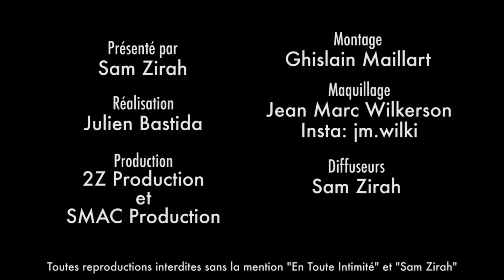Benji (MELAA3-LMA): Découvrez son lien avec Zinédine Zidane ! (BONUS)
Ils ont partagés un moment "humide" ensemble...

Snap: samzirah

Crédits:
Bonus: (Benji - Les Marseillais Australia / MELAA3 - W9)